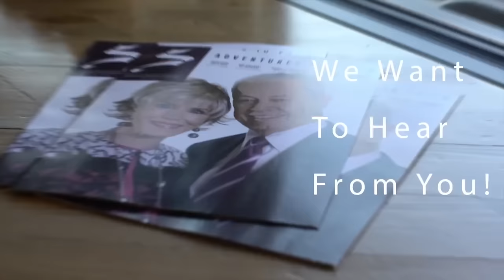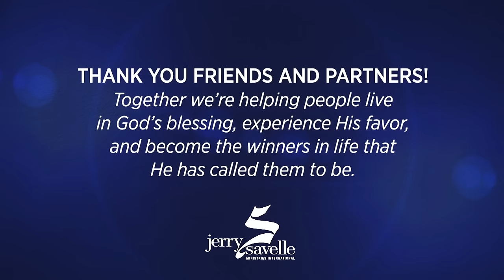Focus on the Promises of God - The Power of Focus, Part 5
Are life's demands distracting you from your true potential? It's time to filter out the noise and live with clear determination.

In this series, you will learn how to control negative thoughts, secrets to living by divine precision, and steps to align your focus with God's plan

Seize this opportunity to refocus your life and begin living with a clear and dedicated vision. Your journey to a life of divine clarity and purpose starts now. Embrace the power of focus today.

“But seek first His kingdom and His righteousness, and all these things will be added to you.” Matthew 6:33